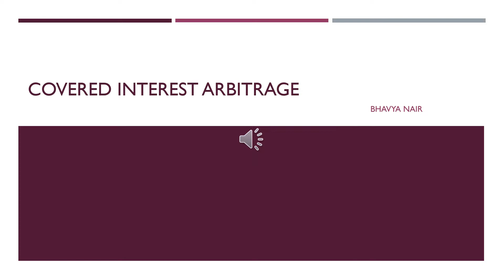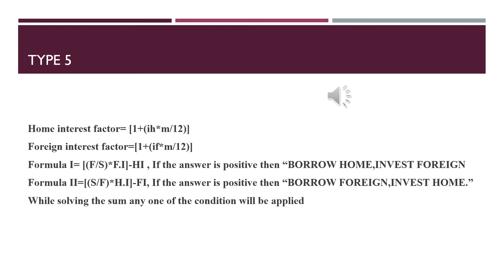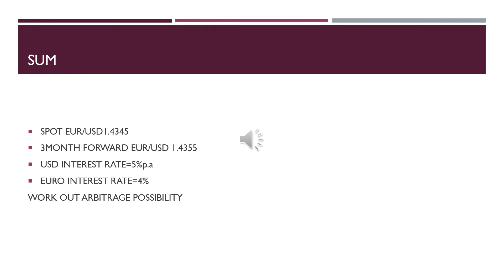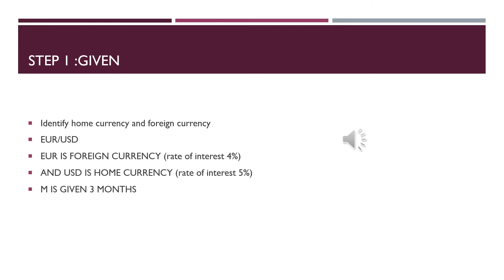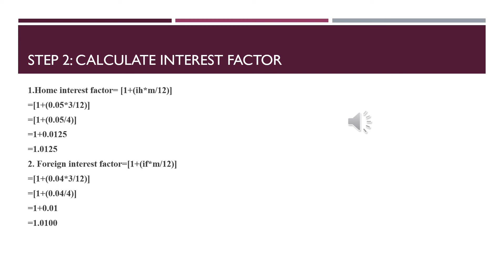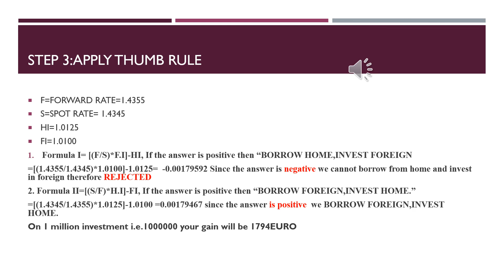Covered Interest Arbitrage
Covered interest Arbitrage tends to create a relationship between the interest rate of two countries and their forward rates. In this type, we find out interest factor and by applying formula we take borrowing and investment decision in order to make arbitrage gain.
Forex videos will be helpful for students who are doing self financing courses. I have made an attempt to simplyfy the sums from the text book.